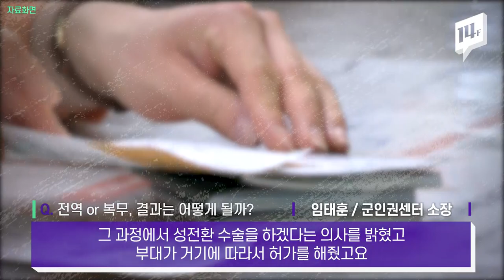군 최초 트랜스젠더 군인 나올까? 성전환 수술한 군인에 대해 군인권센터의 긴급 기자회견 / 14F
육군으로 복무하던 A하사, 휴가 중 해외에서 성전환 수술을 받았는데요. 돌아온 그는 여군에서 계속 복무하고 싶다는 의사를 밝혔습니다. 군 인권센터에서도 긴급 기자회견을 열어 입장을 굳혔는데요. 들어보시죠.